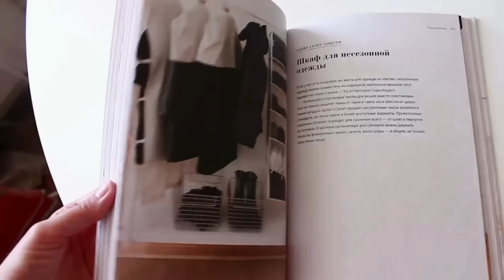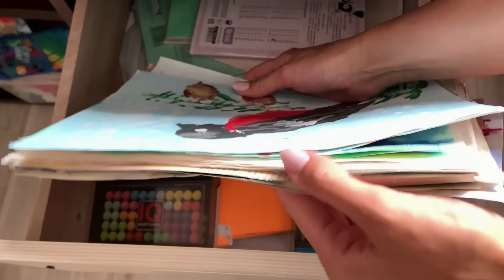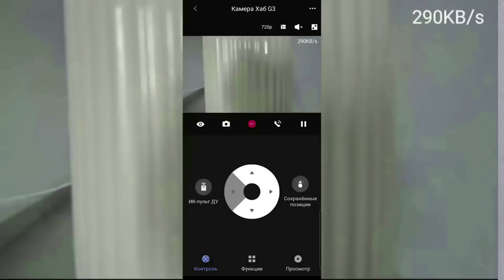Купила и применила НЕ ПО ДЕЛУ органайзеры из Фикспрайс, Озон и Wildberries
Мой помощник: Aqara. Camera Hub G3

Использую органайзеры не по назначению. Надеюсь вам понравятся эти свежие идеи для дома.